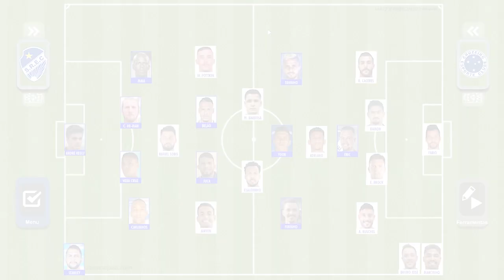PRÉ-JOGO: SÃO RAIMUNDO X CRUZEIRO - COPA DO BRASIL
O Cruzeiro inicia a caminhada na Copa do Brasil 2021 nesta quinta-feira (11/03), as 19h15, contra o São Raimundo, no Estádio Canarinho em Boa Vista (Roraima). É mata-mata em jogo único e o Maior de Minas se classifica em caso de vitória ou empate. Felipe Conceição não poderá contar com Manoel, Paulo, Weverton e Stênio e leva dúvidas para montar o ataque. Confira as prováveis escalações e deixe o seu palpite para o confronto, que terá transmissão do SporTV.